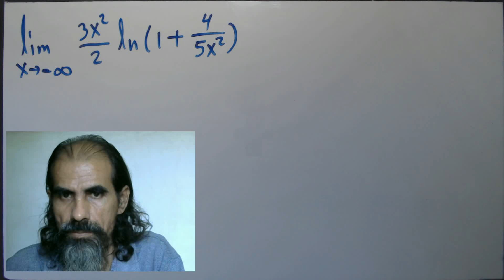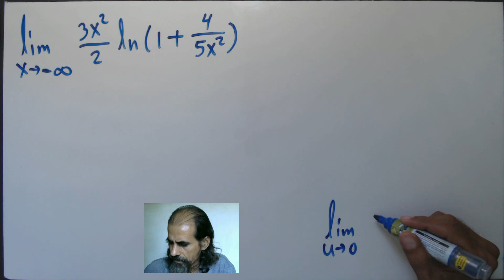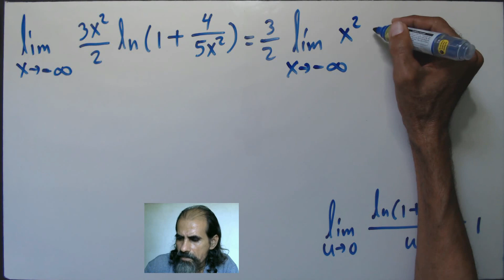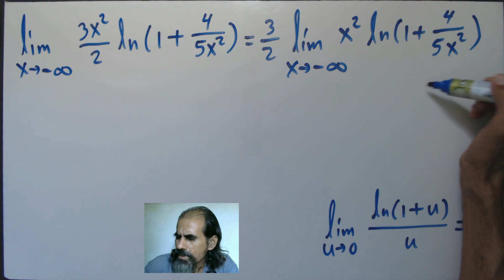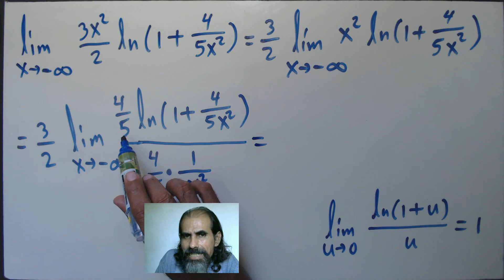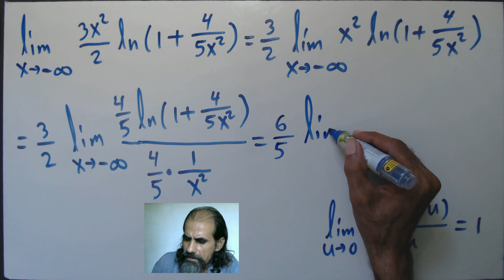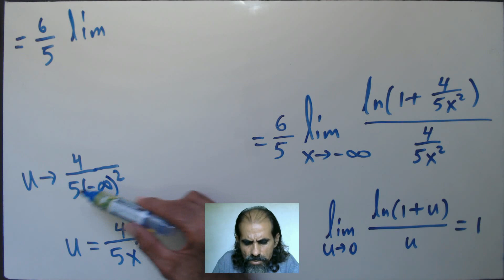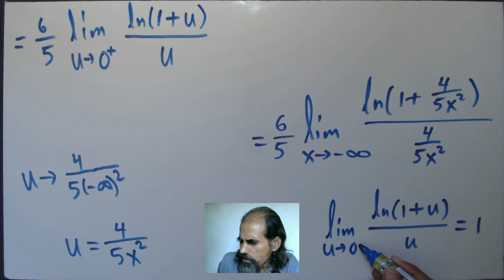limites exponenciales y logaritmicos clase 108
Calculamos el límite indicado. La sustitución directa resulta en la forma indeterminada: cero por infinito. Reescribimos el límite con la finalidad de emplear el resultado: límite de ln(1 + u)/u es 1, cuando u tiende a 0, por medio del cambio de variable: u = 4/(5x²).